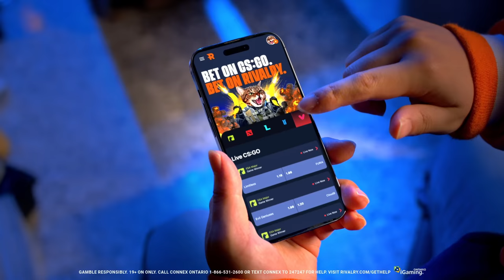I AM JETT - Wardell Valorant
I AM LITERALLY JETT

Matt Yu
4190 Finch Avenue East
Unit 27015
Scarborough, ONTARIO CANADA
M1S 5C2